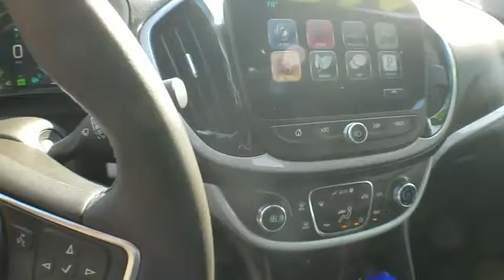2016 Chevrolet Volt Westlake, Simi Valley, Newbury Park, Camarillo, Thousand Oaks, CA CP2012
Mosaic Black Metallic Used 2016 Chevrolet Volt available in Thousand Oaks, California at Silver Star Chevrolet. Servicing the Westlake, Simi Valley, Newbury Park, Camarillo, CA area.

Silver Star Chevrolet
3440 Auto Mall Dr

CARFAX One-Owner. Clean CARFAX. Certified. Black Metallic 2016 Chevrolet Volt LT FWD 1-Speed Automatic 1.5L DOHC ONE OWNER, WELL TAKEN CARE OF, LIKE NEW, LOW LOW MILES, THE MONEY SAVED ON GAS CAN MAKE MOST OF THE PAYMENT, Volt LT, 4D Hatchback, 1.5L DOHC, 1-Speed Automatic, FWD, Black Metallic, jet black jet black Cloth, Air Conditioning, Automatic temperature control, Brake assist, Delay-off headlights, Electronic Stability Control, Exterior Parking Camera Rear, Fully automatic headlights, Panic alarm, Power steering, Power windows, Rear window defroster, Remote keyless entry, Security system, Speed control, Steering wheel mounted audio controls.Recent Arrival! Odometer is 7844 miles below market average!Chevrolet Certified Pre-Owned Details:* Limited Warranty: 12 Month/12,000 Mile (whichever comes first) from certified purchase date* 24 months/24,000 miles (whichever comes first) CPO Scheduled Maintenance Plan and 3 days/150 miles (whichever comes first) Vehicle Exchange Program* Powertrain Limited Warranty: 72 Month/100,000 Mile (whichever comes first) from original in-service date* Warranty Deductible: $0* Vehicle History* Roadside Assistance* 172 Point Inspection* Transferable WarrantyAwards:* Ward's 10 Best Engines * Green Car Journal 2016 Green Car of the Year * 2016 KBB.com 10 Favorite Fuel Sippers * 2016 KBB.com Best Buy Awards WinnerBased on 2017 EPA mileage ratings. Use for comparison purposes only. Your mileage will vary depending on how you drive and maintain your vehicle, driving conditions and other factors.Reviews:* For a plug-in hybrid, the Volt's all-electric range is formidable; fuel costs will be low or nothing at all; improved touchscreen interface with expanded functionality. Source: Edmunds